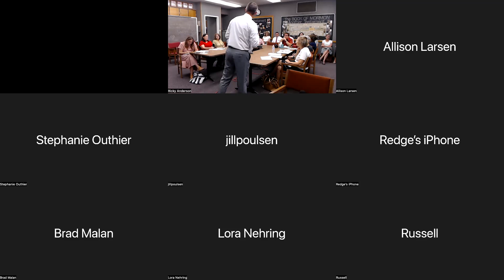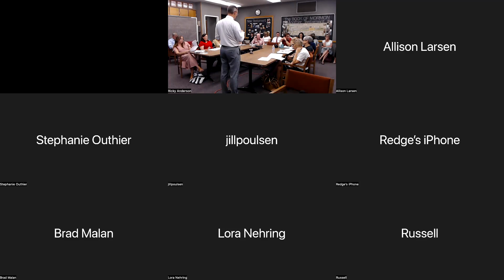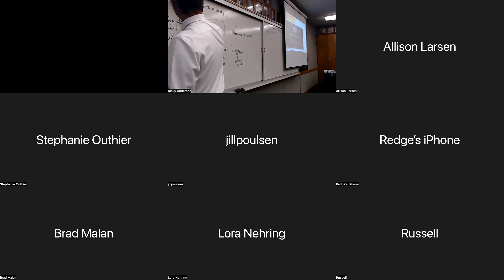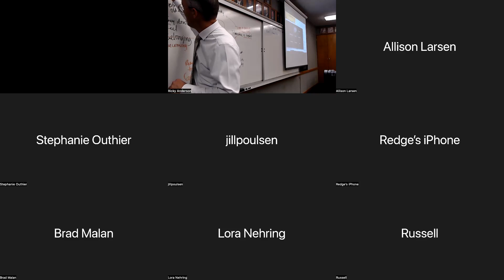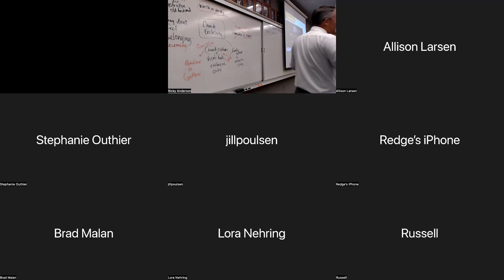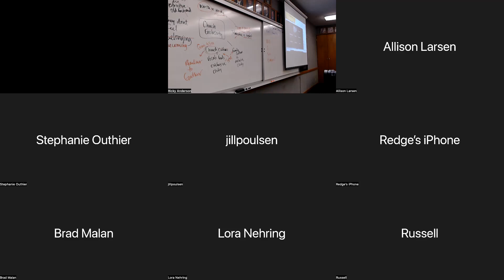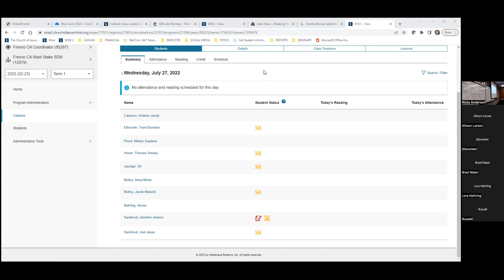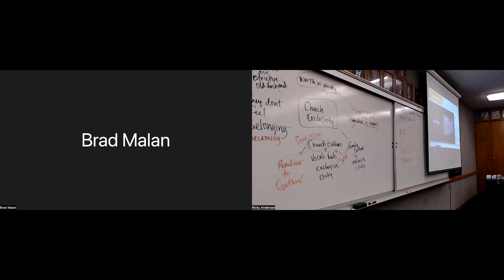July 27, 2022 - 3rd Teacher Training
The second half of our third teacher training. Practicing the principle of asking questions and finding answers: examine questions with an eternal perspective.